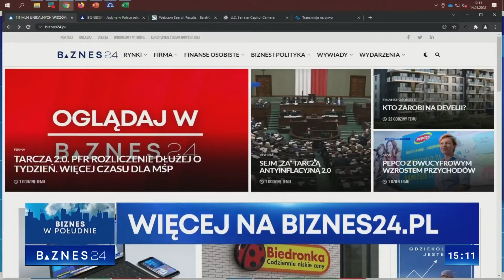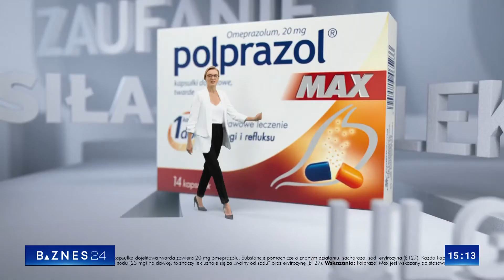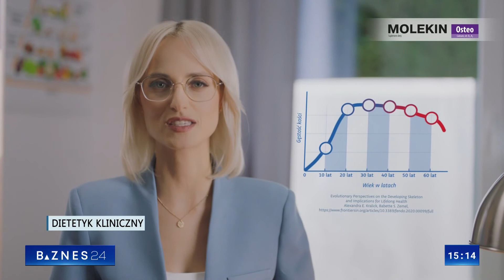BIZNES24 - 14-01-2022 - Wpadki, Reklama